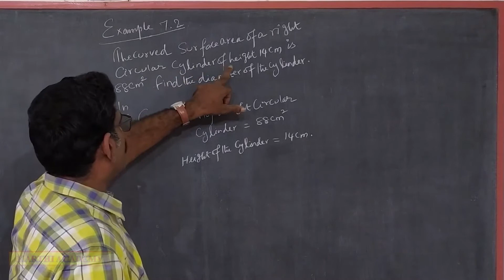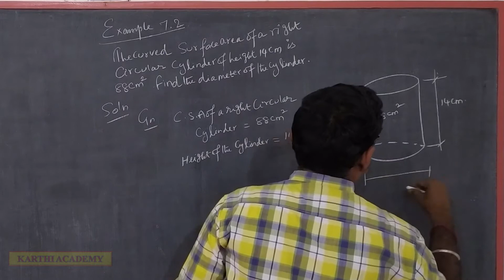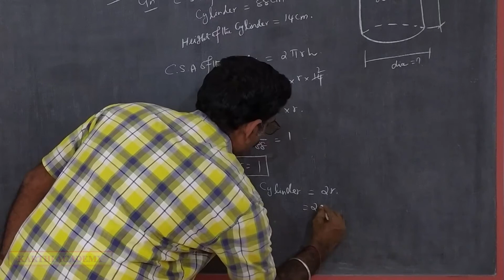TN Samacheer 10th Std (sslc) maths Mensuration-Unit VII-Example-7.2-karthi Academy Maths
Tamil Nadu state board samacheer 10th Standard mathematics new syllabus 2020-21-Detailed Explanation of all TextBook sums.
useful for slow learners also.

Subject : Tamil Nadu state board samacheer 10th Standard mathematics new syllabus 2020-21 Textbook solutions
Example-7.2
The curved surface area of a right circular cylinder of height 14 cm is
88 cm2 . Find the diameter of the cylinder.
Thank you for your kind views 🙏
|TN 10th Standard|TN Samacheer|TN SSLC|TN Tenth class|Mathematics|Mensuration|Unit VII|New Syllabus 2020-21|Example-7.2|karthi Academy Maths|

TN sslc maths 2020-21,
tn samacheer new syllabus 2020-21,
tn sslc Mensuration Unit VII Example 7.2,
tn sslc Mensuration Example 7.2,
10th maths videos in tamil,
tn 10th maths Example 7.2,
tn class 10 maths solution,
tn sslc maths solution,
TN sslc maths Example 7.2,
10th maths in tamil,
tn 10th maths solution,
tn 10th Example 7.2,
TN Class 10th Samacheer maths Example 7.2,
tn 10th class maths Example 7.2,
tn samacheer 10th maths Example 7.2,
10th new syllabus maths Example 7.2,
tn 10th unit V Example 7.2,
10th maths Example-7.2,
TN Class 10 Example 7.2,
tn sslc maths chapter wise questions,
karthi Academy Maths,
TNsslcmaths2020-21,
TN 10th coordinate geometry,
TN 10th Std (sslc) maths Mensuration-Unit VII-Example-7.2,
TN 10th Std (sslc) maths in tamil,
tn sslc New Syllabus 2020-21 Example-7.2,
tn class 10th std maths Example-7.2,
tn 10th std Example-7.2 karthi Academy Maths,
TN Tenth and Ninth class maths with Karthi Academy,